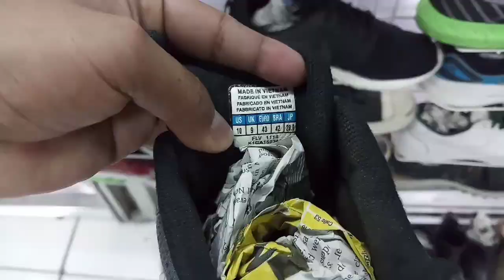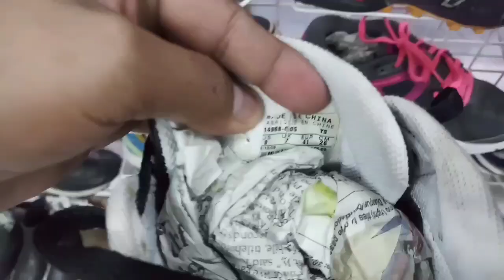UKAY-UKAY SHOES V-MALL MONUMENTO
Guys kumusta kayo very thankful ako na parami na ang subscribers ko kaya n inspited ako ulit na mag vlog pa..itong vlog nato 1st store located at 3rd floor V-Mall Monumento malapit sa Foodcourt at yung 2nd ukay store sa likud lang ng Vmall near Victory LIner terminal.so ayan sa mga hindi pa nag subscribe magsubscribe na kayo guys para ma monitized na tayo at maging ganap na tayong youtuber. Godbless.